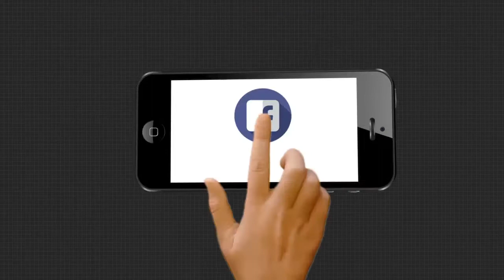ଗଞ୍ଜାମ ପାତ୍ରପୁରରେ ବଢ଼ିବାରେ ଲାଗିଛି ଦୁର୍ଦ୍ଦଶା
ଲଗାଣ ବର୍ଷାରେ ଗଞ୍ଜାମ ପାତ୍ରପୁରରେ ବଢ଼ିବାରେ ଲାଗିଛି ଦୁର୍ଦ୍ଦଶା । ବାହ୍ୟ ଜଗତରୁ ବିଚ୍ଛିନ୍ନ 50ରୁ ଅଧିକ ଗାଁ ।  ଜଳବନ୍ଦୀ ଅବସ୍ଥାରେ ଅନେକ ଲୋକ । ରୋଗିଣା ଦେଢ଼ବର୍ଷର ପୁଅ ପାଇଁ ଔଷଧ ଆଣିବାକୁ ଉଚ୍ଛୁଳ ନଦୀ ପାର ହେଲା ବାପା...
ArgusNews Odisha Ganjam Patrapur Heavy_RainWatch all the current, latest and breaking news only on "TheArgus.in" LIVE TV. The one-stop destination for LIVE news on politics, entertainment, sports, gadgets, and business.